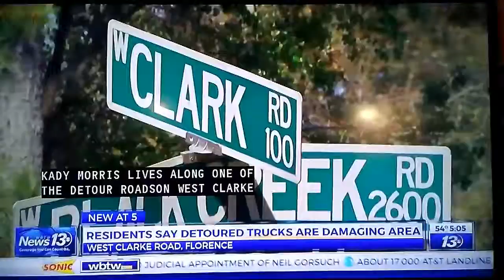My efforts once again at work part 1